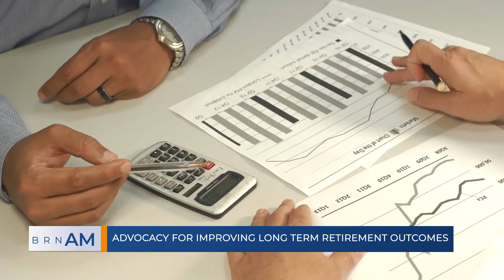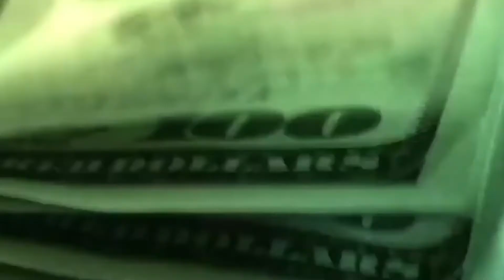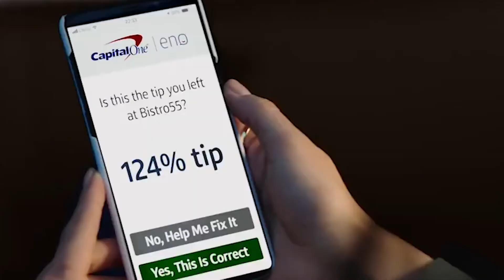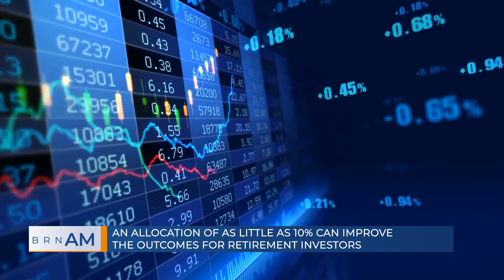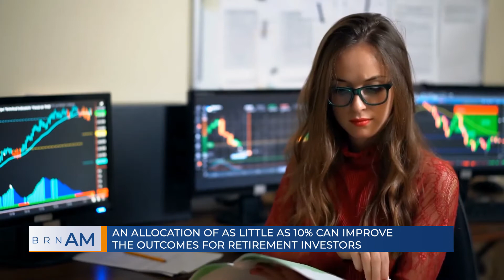BRN AM for Wednesday, February 24, 2021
BRN AM for Wednesday, February 24, 2021 | Advocacy for improving long term retirement outcomes & The case for real estate in defined contribution plans | special guest: Defined Contribution Real Estate Council, Inc.'s Sara Shean, CFP®, PGIM, Benjamin Adams, Ten Capital Management, Allan Swaringen, JLL Investment Property Trust & JT Straub, AEW | For more info and subscribe